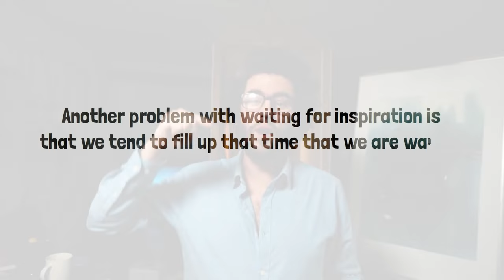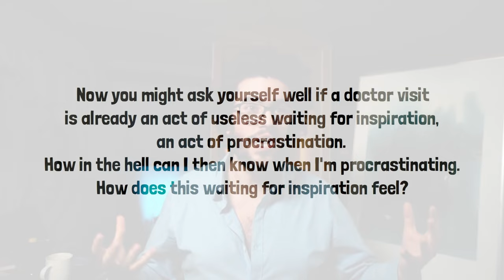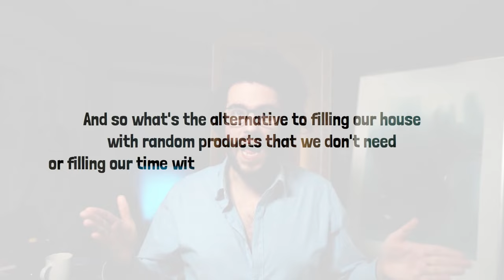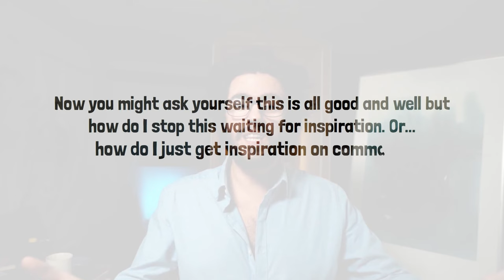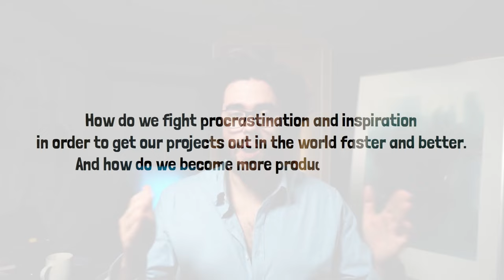Why Inspiration is Killing Your Art: A Shocking Truth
Other links for the curious souls:
Saatchi Art: